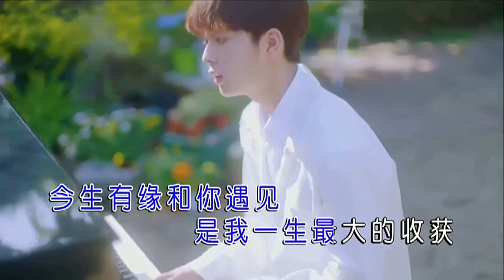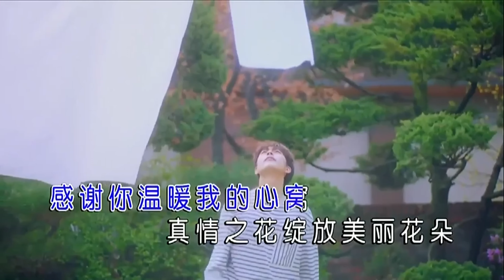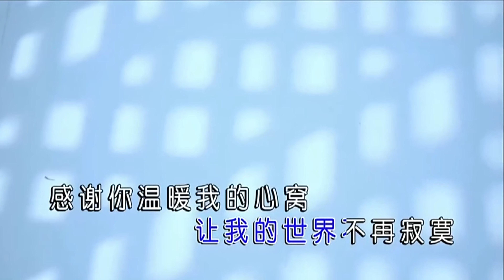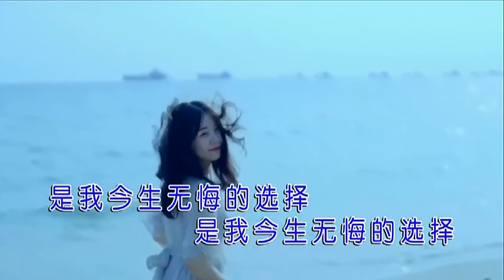風語《送你一首祝福的歌》 2160P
作詞：希希（趙希平）、陽光溫熱
作曲：希希（趙希平）、心怡